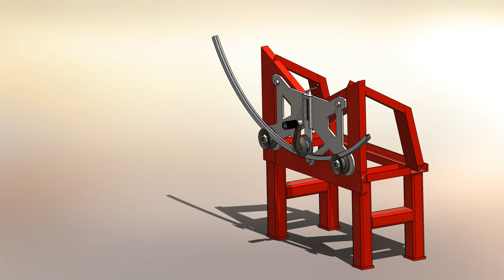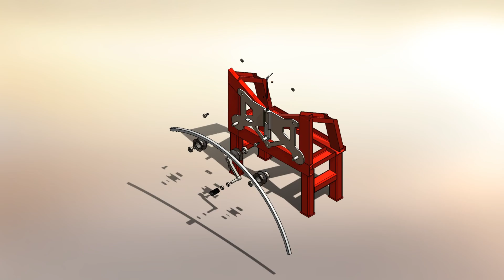Solidworks New design | Profile Bending MachineDesign on Solidworks